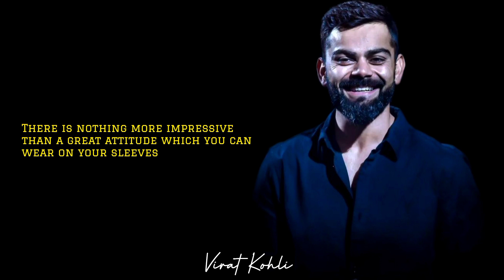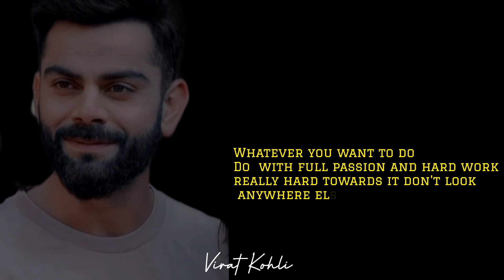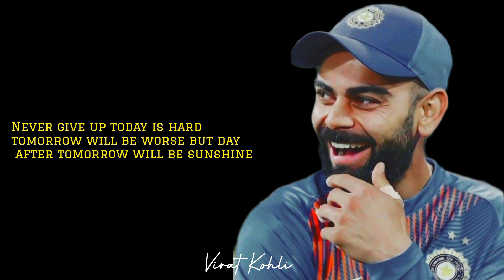Virat Kohli motivation | Virat Kohli inspirational video |Indian cricketer Virat Kohli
about
virat Kohli is an Indian cricketer. he is famous worldwide for his outstanding performance. he is one of the best cricketers I the world. his life is full of passion, hard work and inspiration
here are some of his best quotes to motivate you.